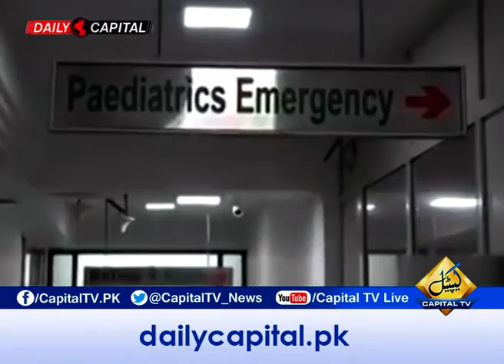CapitalTV; CJP visits National Hospital, inspects quality of healthcare facilities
Chief Justice Mian Saqib Nisar visited National Hospital here on Sunday and inspected various wards to ascertain the standard of medication there.

The chief justice also checked the quality of equipment and medicines, and reviewed other facilities being provided to patients. He met patients and asked them about the quality of treatment facilities. Most patients expressed their reservations on poor quality of the facilities.

The CJ sought a report from the Punjab Healthcare Commission (PHC) about the plight of patients at the National Hospital Lahore. He also directed the hospital management to provide the best medical facilities to patients and take good care of them.

Later, PHC head Waseem Ajmal told the chief justice at courtroom No 1 that National Hospital’s daily income is more than five million rupees. The CJ said the court would order for forensic audit of the hospital. It is charging Rs50,000 per day for a room, which is even much higher than the rent of a five star hotel.

Had the gold-studded beds been fixed in the room, the CJ questioned and summoned maps and other details of the hospital. Chief Justice Mian Saqib Nisar Sunday ordered the arrest of the alleged rapist of a 7-year-old girl from the courtroom and ordered the police to insert provisions of kidnapping and criminal intimidation in the FIR.